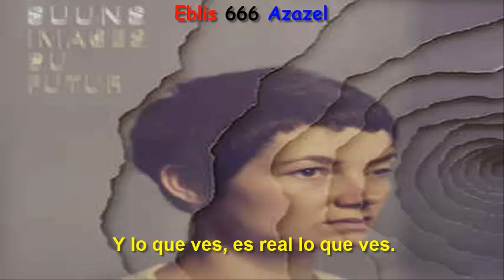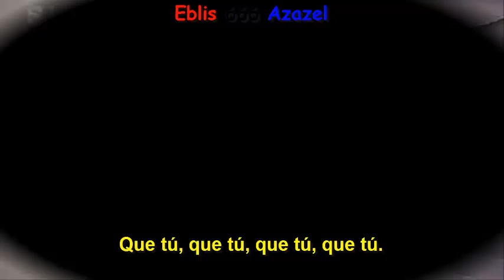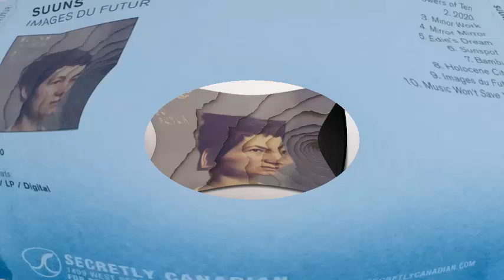Suuns – 2020 (subtitulada).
Álbum: Images du futur.